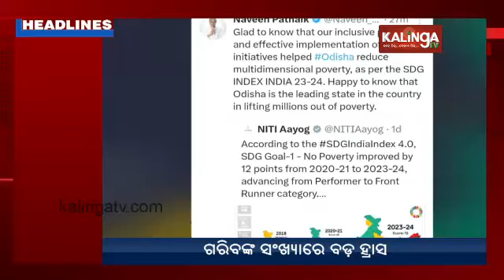9 PM Headlines || July 15, 2024